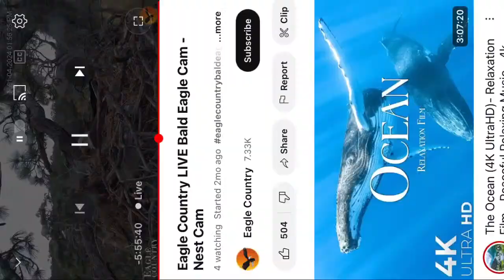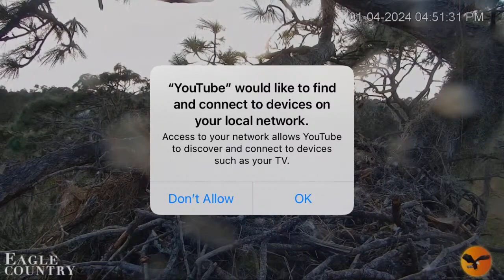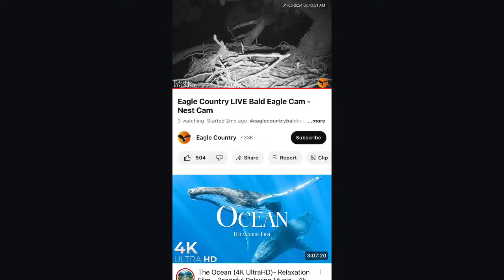Eagle Country Bald Eagles (Nest Cam) 1/4/2024 13:56